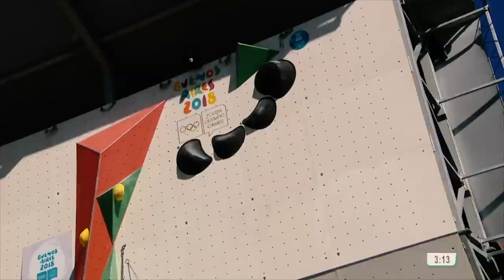Youth Olympic Games Buenos Aires 2018 || 🧗 The master builder